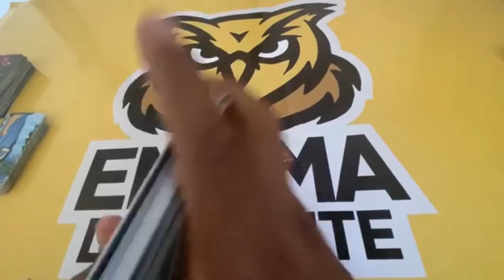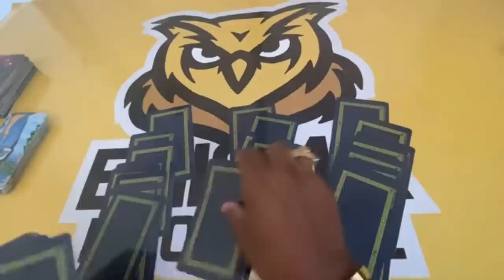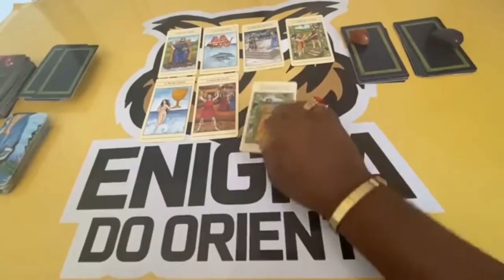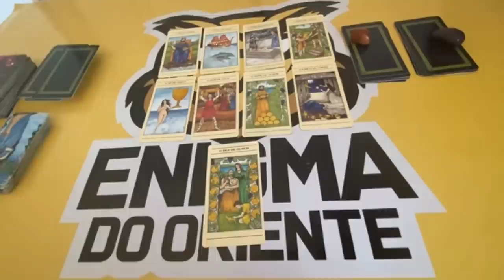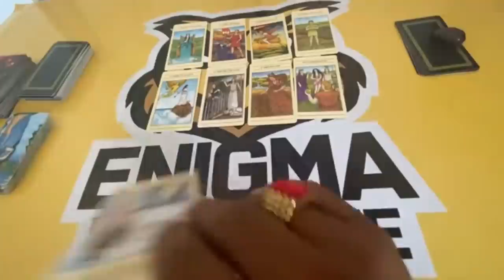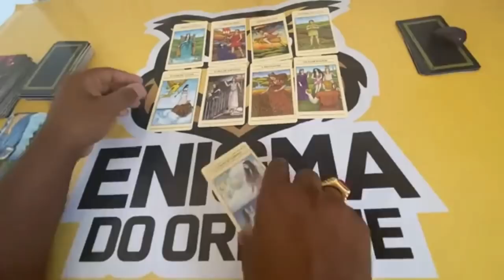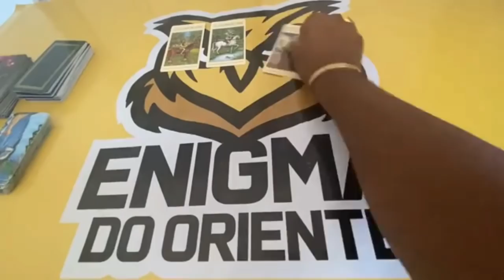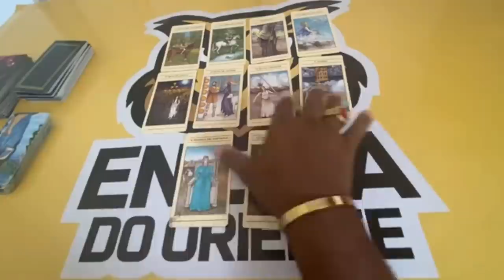☎️MENSAGEM CANALIZADA DELE/DELA ☎️ TAROT RESPONDE